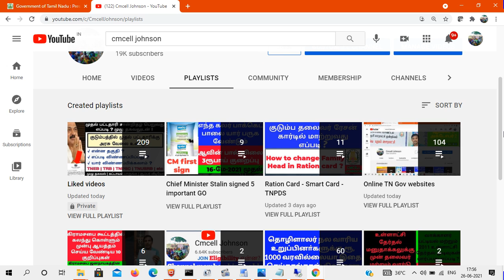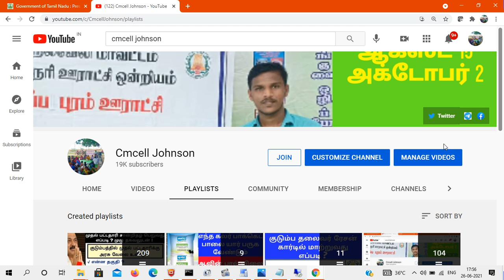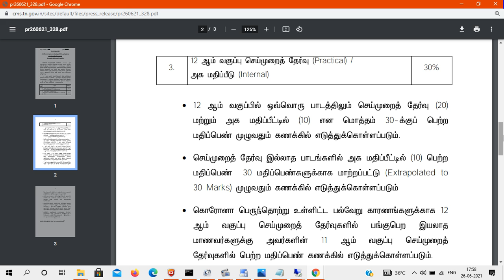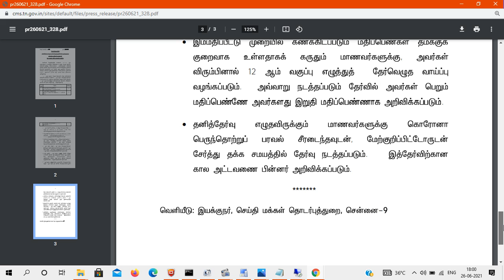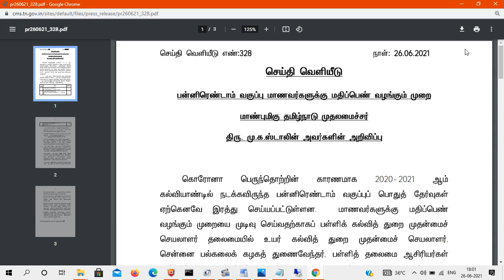12 வகுப்பு மாணவர்களுக்கு மதிப்பெண் வழங்கும் முறை வெளியீடு 2020-2021 கல்வியாண்டு 12Student Mark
Statement of the Honble Chief Minister on assessment of marks for 12th Standard students 12 வகுப்பு மாணவர்களுக்கு மதிப்பெண் வழங்கும் முறை வெளியீடு கல்வியாண்டு 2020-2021 ஜுலை 31க்குள் 12 வகுப்பு மதிப்பெண் இணையதளத்தில் வெளியீடப்படும்👇👇👇

how to renew employment registration online in Tamil

வேலை வாய்ப்பு மற்றும் பயிற்சி துறை புதுப்பிக்க புதிய இணையதளம் வெளியீடு EMPLOYMENT REGISTRATION புதிய இணையதளம் வெளியீடு | NEW website launched for TN EMPLOYMENT REGISTRATION | EMPLOYMENT RENEWAL

New link 👇👇👇

employmentexchange.tn.gov.in

Rare opportunity to renew for those who failed to renew their job in 2017, 2018, 2019 TN employmentJOB Renewal | 2017 , 2018, 2019 ல் வேலை வாய்ப்பு புதுப்பிக்க தவறியவர்களுக்கு புதுப்பிக்க அரிய வாய்ப்பு

Government letter pdf file  link